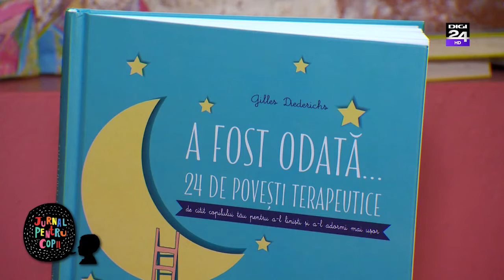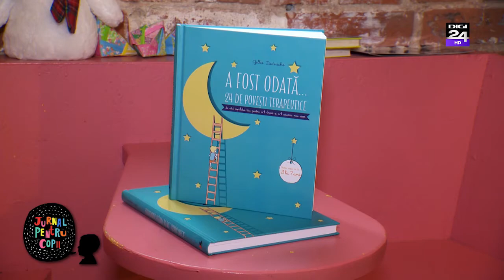Material Jurnal pentru copii - 24 de povesti terapeutice